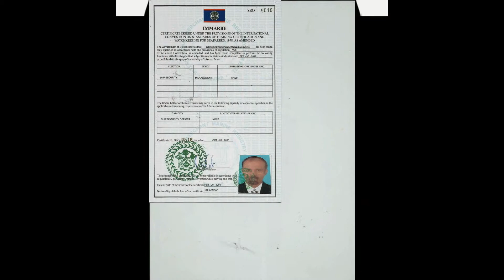belize seaholder book (belize cdc) (india bangladesh ghana)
YAK MARINE
*BELIZE CDC & BELIZE COC
*We are authorised in BELIZE CDC, BELIZE COC, BELIZE DC Endorsement & BELIZE WATCHKEEPING
*BELIZE CDC BELIZE COC issued on same day.
*Panama Bluechit issued on same day.
Contact Detail:-
408, 4TH FLOOR Gauri Complex, Sector-11, CBD Belapur, Navi Mumbai
BELIZE CDC/ BELIZE COC GOVT authorized center Yak Marine
posted by Nilesh Kode